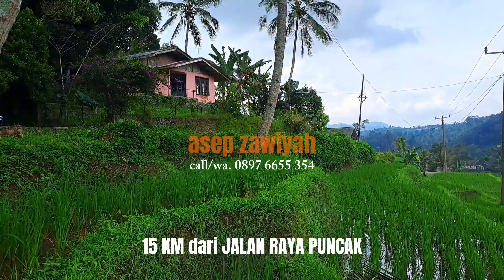RUMAH KEBUN DAN SAWAH 14.000 METER | 150.000 per METER nego | Cipanas Puncak Sukaresmi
JUAL TANAH RUMAH KEBUN DAN SAWAH
DI CIPANAS PUNCAK SUKARESMI

Luas : 14.000 meter
Surat AJB
- 10.000 meter ( dalam bentuk sawah )
-   4.000 meter ( dalam bentuk kebun buah dan rumah )
Lokasi 15 KM dari Jalan Raya Puncak Patokan Hotel Le Eminence Puncak
Akses Jalan Bagus Aspal dan Beton

Harga : 150.000/m..nego

kontak survey.
asep zawiyah